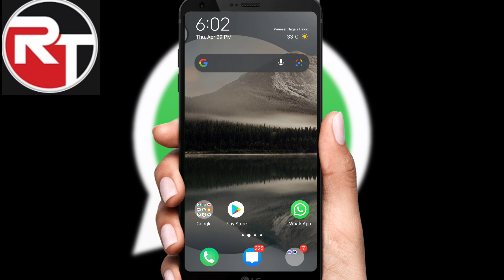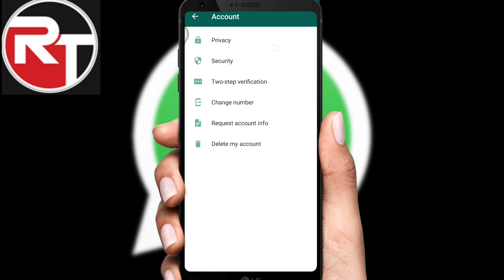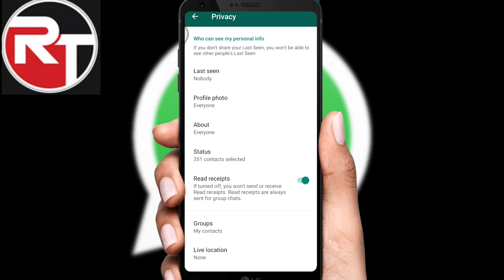Whatsapp par last seen hide karna sikhe sirf 2 minute me 2021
My Smart Phone
My Mic
My Tripod